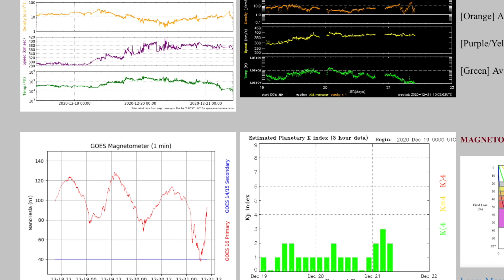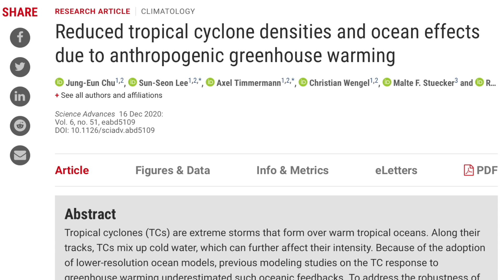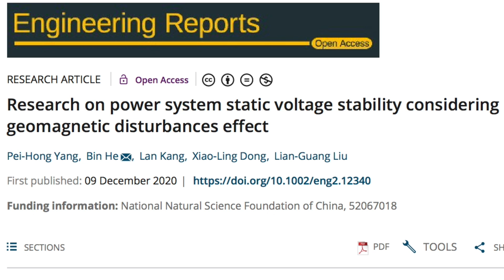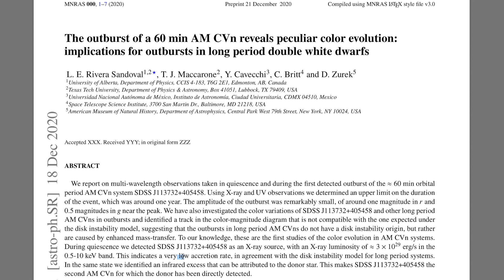Volcano, Solar Watch, Planets, New Micronova | S0 News Dec.21.2020